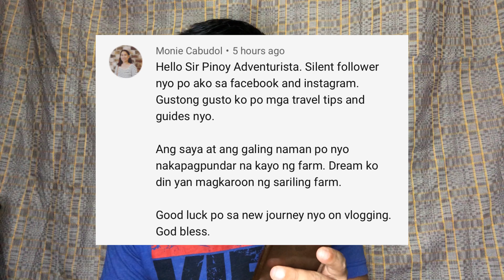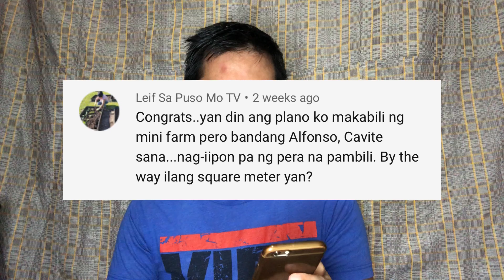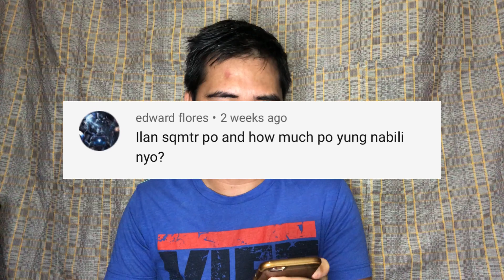UPDATE SA “MINI FARM” + QUESTION AND ANSWER ON BUYING A FARM IN BATANGAS PHILIPPINES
UPDATE: I already SOLD this parcel of land last March 2022.

Update ko lang po kayo about sa "mini farm" ko sa Batangas. May question and answer part din po dyan sa video on buying a farm lot in Batangas.